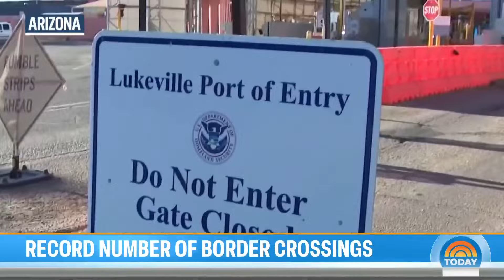Record number of migrants cross southern border in single day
On Monday, a record 12,000 migrants were apprehended at the border in the single day, with more than 26,000 already in custody. This comes as reactions continue to roll in after Texas Gov. Greg Abbott signed a new law allowing state and local authorities to arrest undocumented immigrants. NBC’s Guad Venegas reports for TODAY.